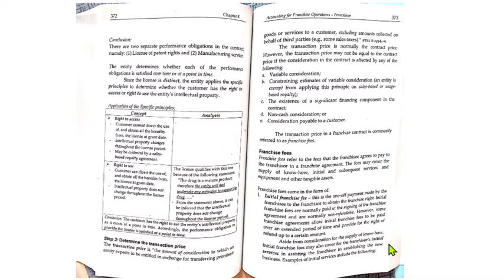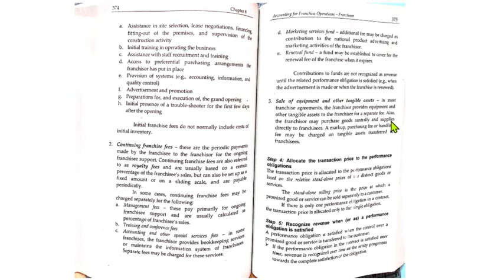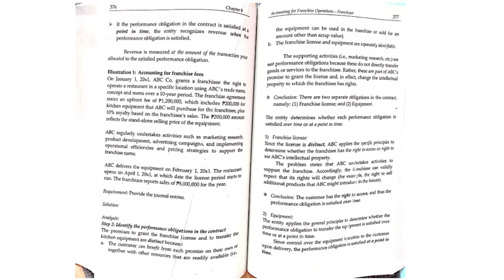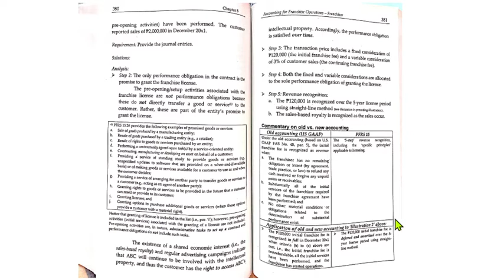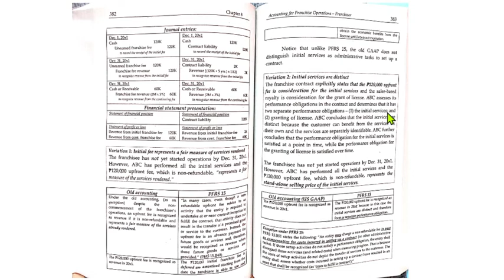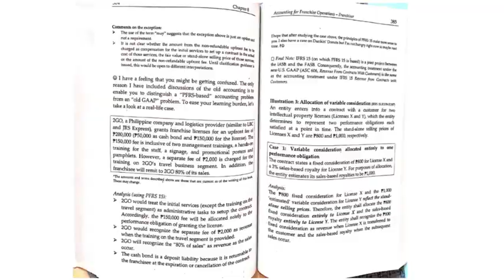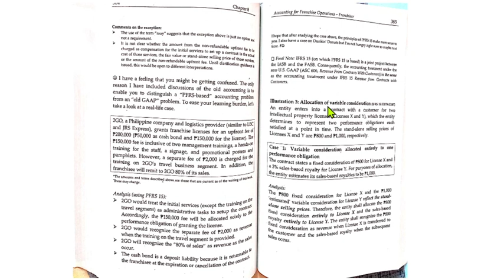Franchise Operations - Franchisor part2 | Advanced Accounting